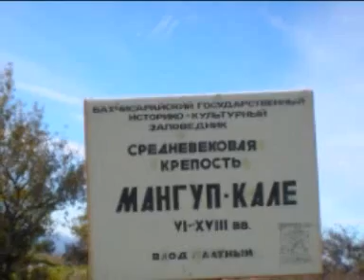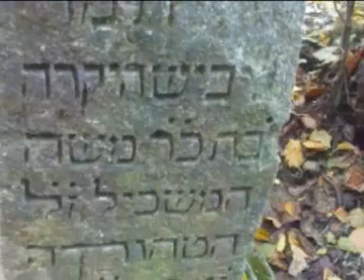Mangup - Crimea : Part 2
Journey to the Crimea, Mount Mangup. Part 2.